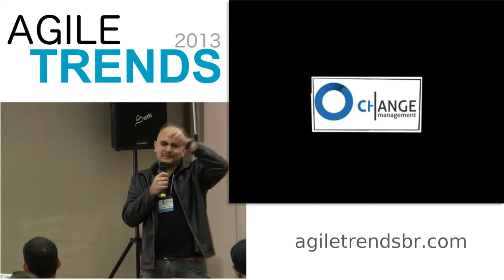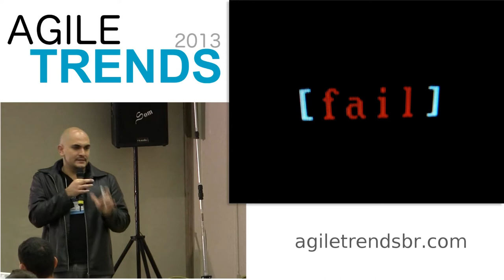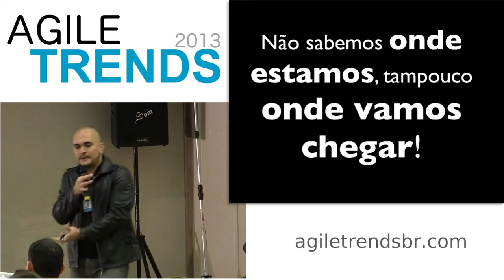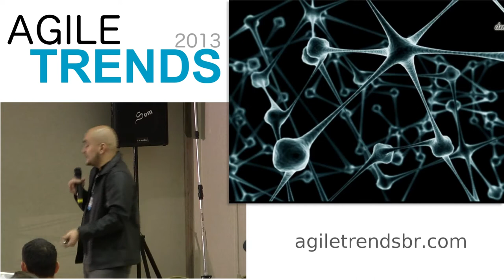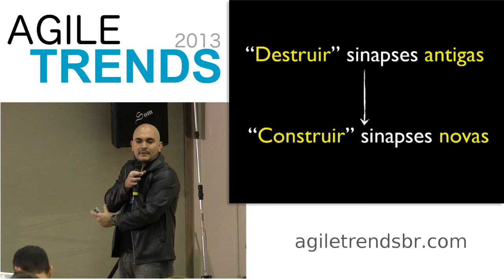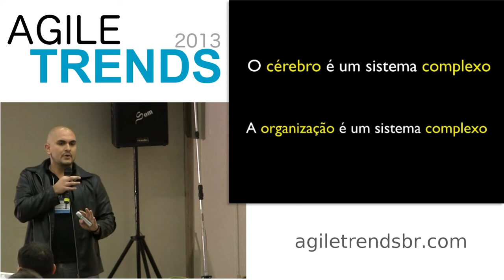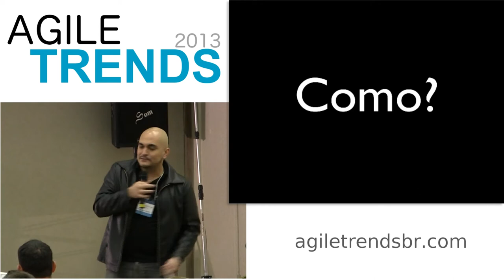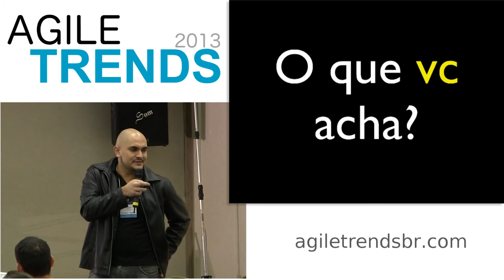Organoplasticidade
Apresentado no Agiletrends 2013 por Manoel Pimentel.